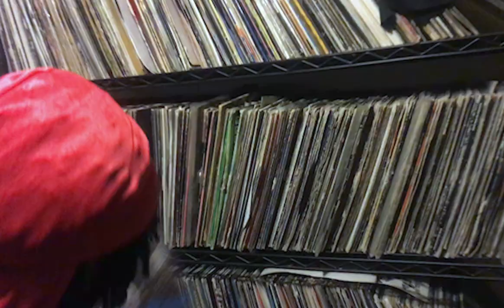Kazzy The Gypsy - Geera in Geiza Freestyle Prod By False Ego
Kazzy The Gypsy, member of The Starter Jackets Crew & Set U Free Collective release "Geera in Geiza" on this chill 4/20 in 2021. Kaz finesse the English language with a Freestyle over a heavy vibe Produced By False Ego. Song will be available for streaming & Download Friday April 30th, 2021
Happy #420

Comment with your stoner journey of the day. Lets share trippy stories. ..& give his video a share while we roll up.